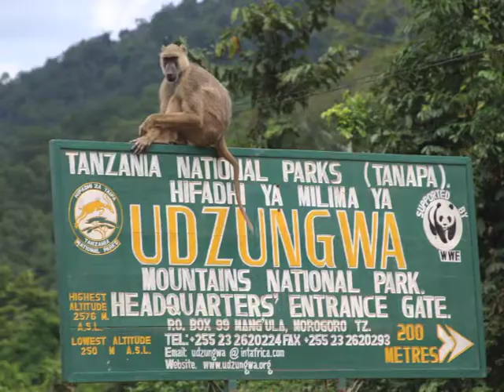Sanje Mangabey Project Sci Fund Challenge